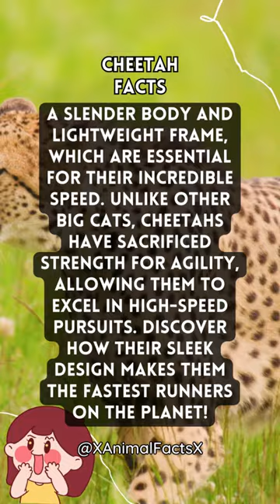Cheetah Spot-acular: Unleash the Speed and Fun with Jaw-Dropping Cheetah Facts!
Step into the fast lane and embark on a wild adventure with the sprinting superstars of the animal kingdom—the cheetahs! Prepare to be amazed as we unveil the astonishing secrets of these lightning-fast felines. Did you know cheetahs are the epitome of speed, reaching mind-boggling velocities in seconds? Hold onto your seats as we share jaw-dropping facts about their lightning-quick reflexes, mesmerizing spots, and unrivaled agility. Join us as we explore the breathtaking landscapes of Africa, the native home of these magnificent creatures. Discover how cheetahs' sleek bodies and incredible hunting techniques make them the kings and queens of the savannah. So, buckle up and get ready for a thrilling journey filled with cheetah facts that will leave you in awe! 🐆💨 CheetahFacts SpeedstersOfTheSavannah SpottingTheSpots WildWondersOfAfrica 🌍